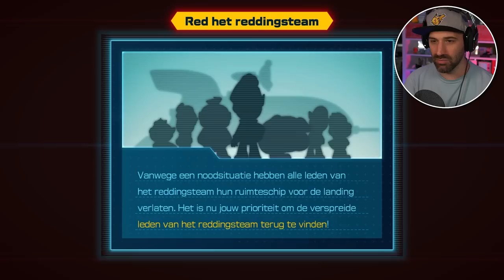WIN PIKMIN 4 voor Nintendo Switch !!! | Pikmin 4 #1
Enneh, je moet er natuurlijk nog wel iets anders voor doen! Wat vind jij van Pikmin 4 ?